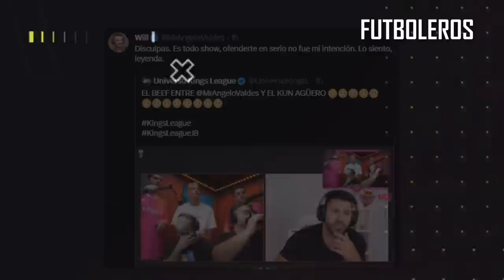Así FUE la TREMENDA BRONCA del KUN AGUERO con WILL y la INCOMODIDAD de IBAI